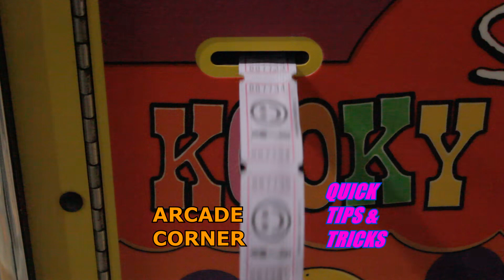Arcade Corner: Quick Tips and Tricks for Simpsons Kooky Carnival Spell Win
Quick Tip and Trick for Simpsons Kooky Carnival